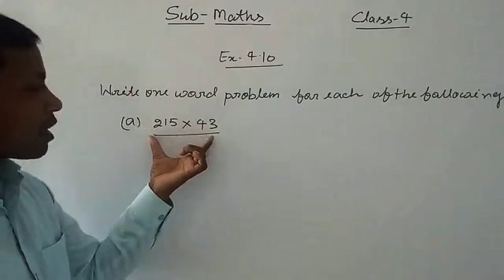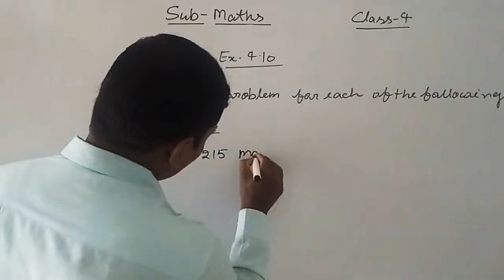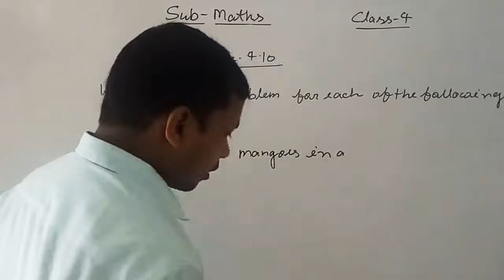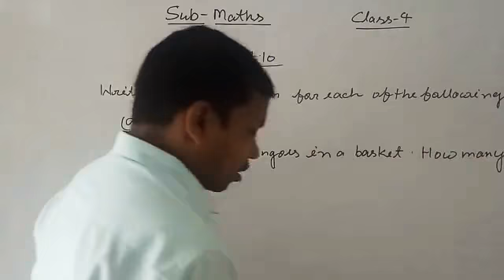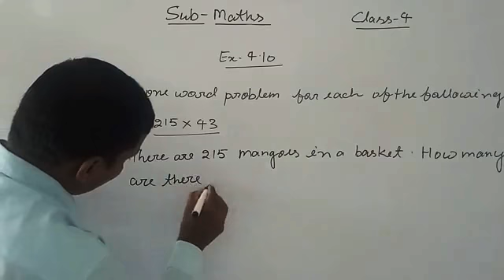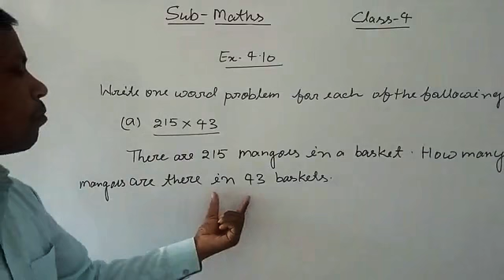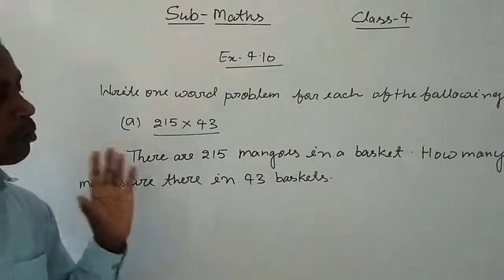Class 4 / Math / Exercise 4.10